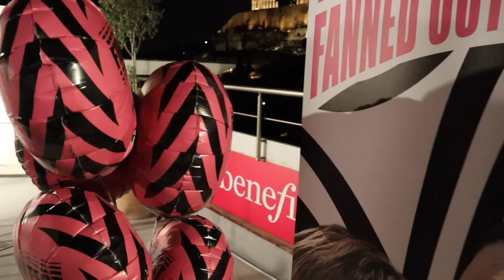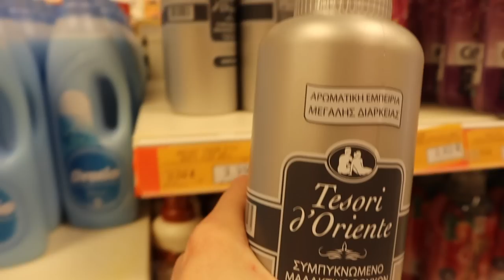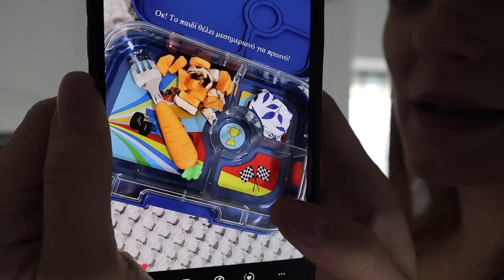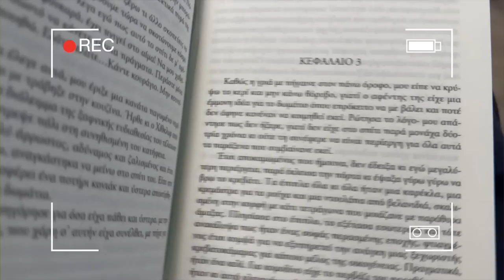Super market haul, event στο κέντρο, και πολύ μπίρι-μπίρι | Marinelli